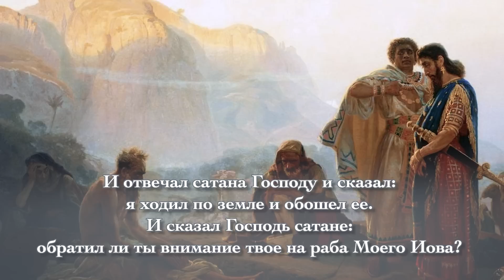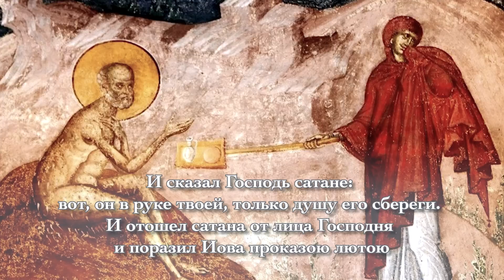О ДЬЯВОЛЕ И БЕСАХ. Беседа 2. Разрешает ли Бог дьяволу делать зло?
В книге Иова рассказывается о том, как сатана предстал пред Богом среди сынов Божиих. Значит ли это, что диавол имеет доступ к Всевышнему?
Продолжая цикл роликов, посвященных церковному учению о диаволе и бесах, митрополит Иларион дает ответ на этот вопрос, исходя из Писания и Предания, и разбирает другие ключевые темы:
• Насколько могуществен диавол, если он отнял у Иова имущество, семью и здоровье? В каких пределах ему позволено действовать?
• Почему Бог позволяет диаволу причинять людям вред?
• Какое главное благодеяние получил Иов в ответ на перенесенные им испытания?
• И как человек может победить диавола?

Новые выпуски цикла будут публиковаться на нашем канале по средам. Все опубликованные беседы собраны в плейлисте